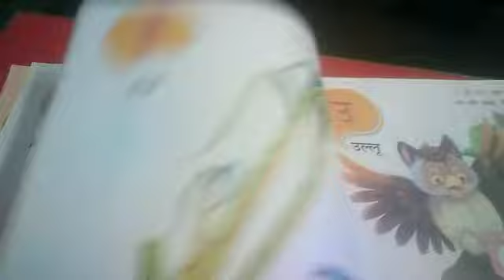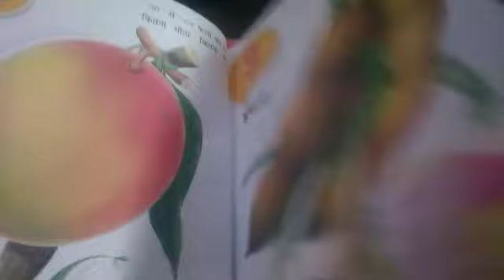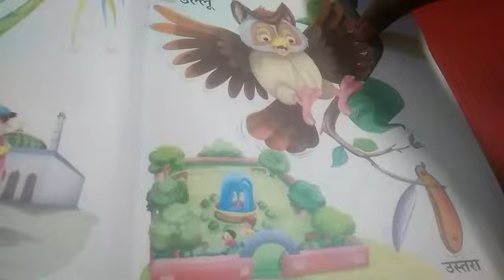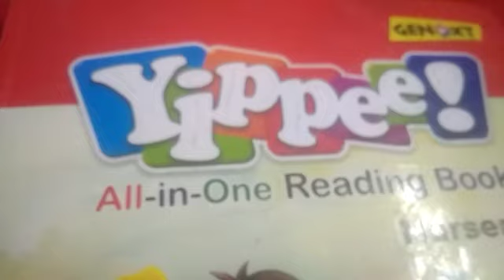CLASS NURSERY HINDI DATE 16 04 21